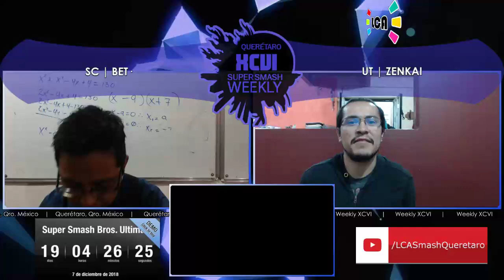LCA Sm4sh Weekly XCVI | Singles Winner Quarter | SC Bet. (Sheik) vs UT Zenkai (Mewtwo/Fox)